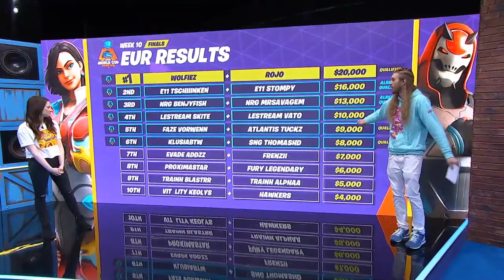SNG.Th0masHD - Fortnite World Cup Montage!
Let's have a look at some of the best moments that led to ThomasHD and Klusia to qualify for the Fortnite World Cup as a Duo!